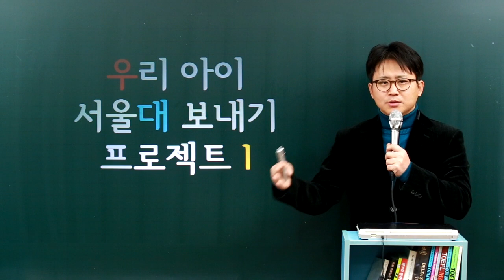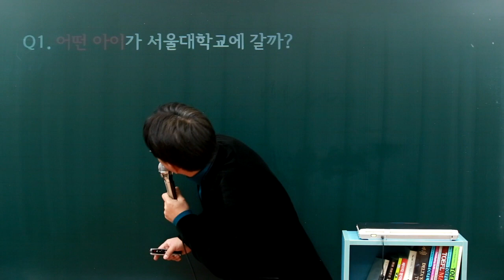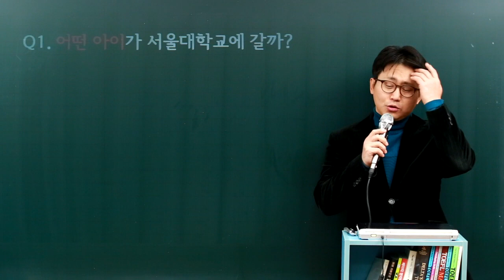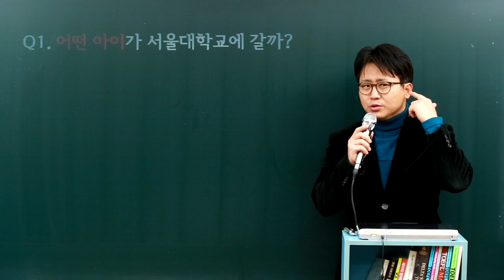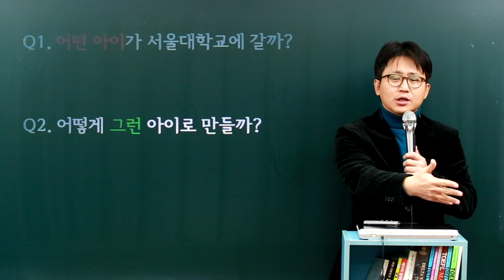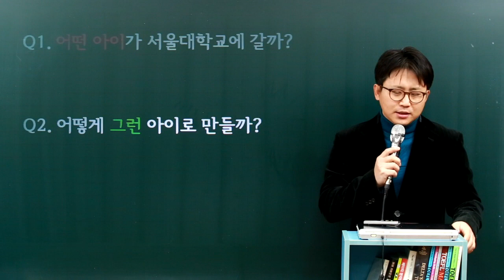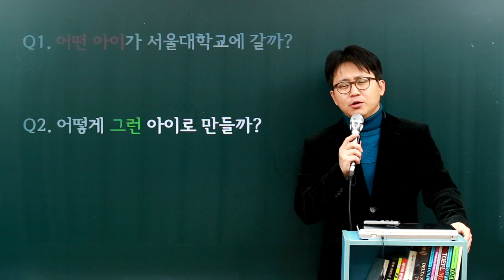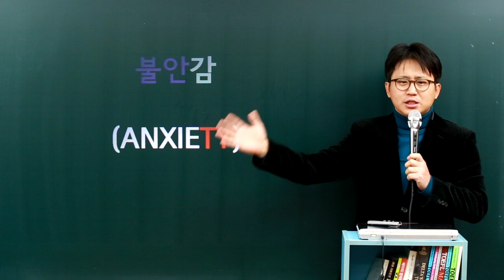서울대프로젝트1 1